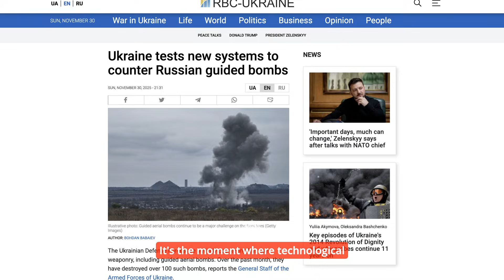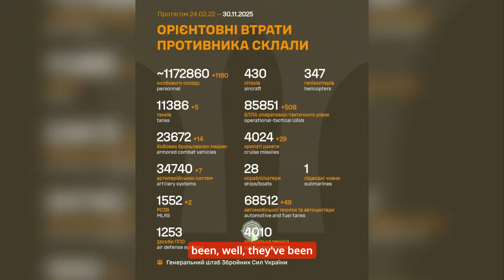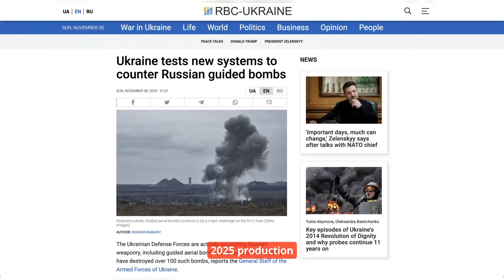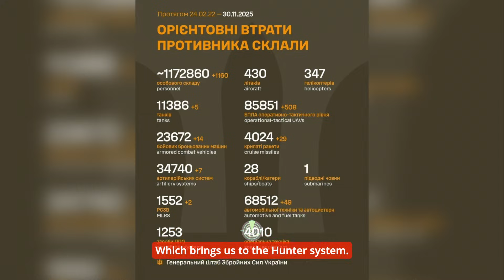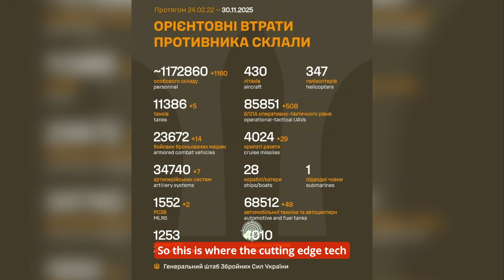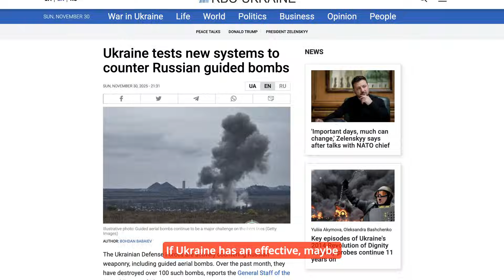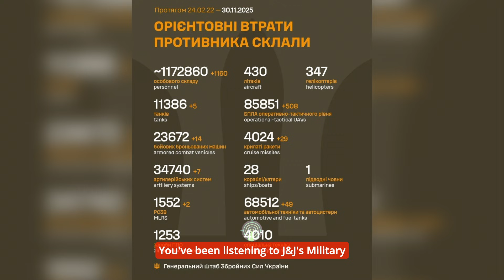Ukraine’s New Tech SHREDS Russian Bombs!!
Ukraine is testing cutting-edge new defense systems to counter Russian guided aerial bombs, a major front-line challenge. Learn about the NATO-backed "hunter" technology designed to shred these munitions. Ukrainian forces have already destroyed over 100 bombs.